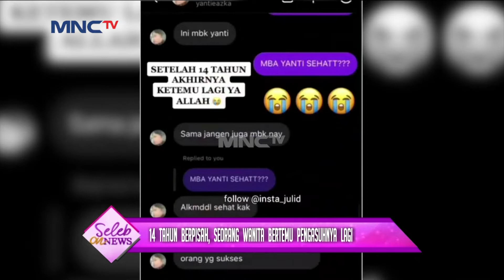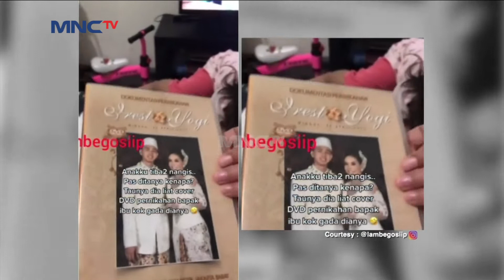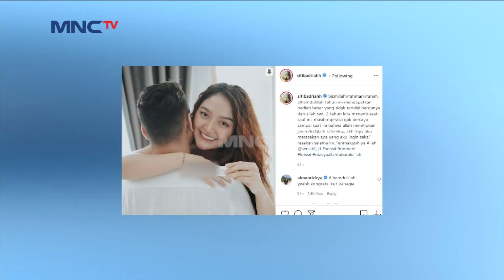BAHAGIANYA SIBAD DAN KRISJIANA UMUMKAN KEHAMILAN - SELEB ON NEWS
Series horor komedi ini seru banget, kalian bakal ngerasain the real deg-degan! Streaming di sini dan download Vision+ di